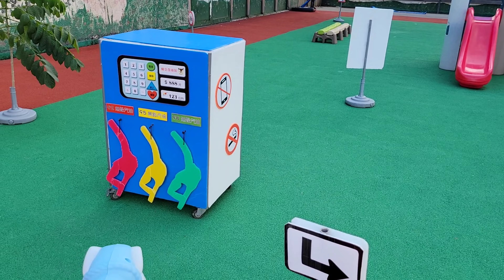【萬華親子館】超大場地！滿足各年齡層小孩(媞3Y9M13D、喬2Y3M13D)